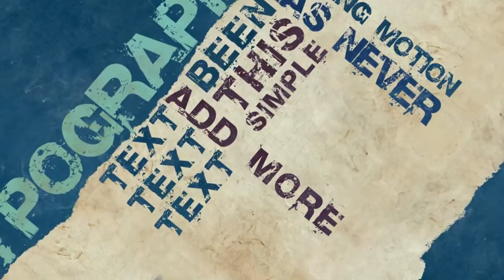V-Typo V.3 - After Effects Project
So here we are again. This is the third in the V-Typo series, mixed with Grunge Template series. Just replace the text with yours, or have a look at how typography is done.